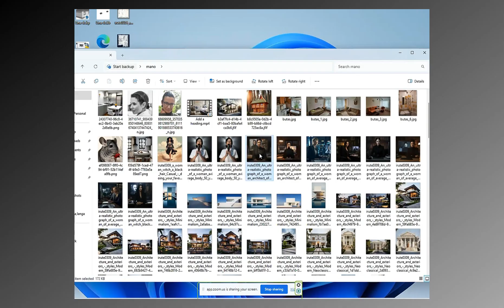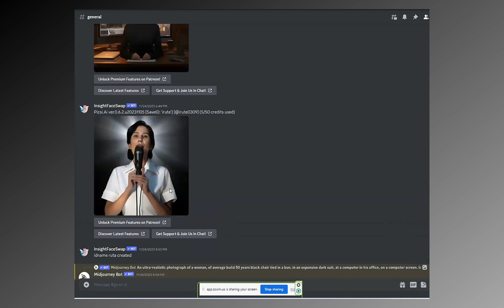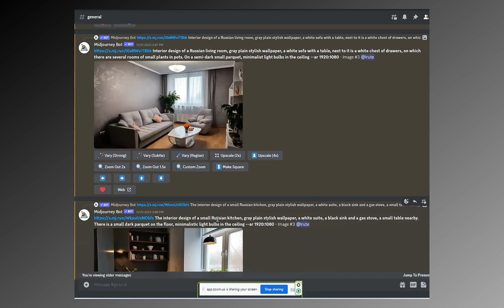Irute Pipiraitė. Отзыв о курсе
Профессиональный курс по нейросетям "Мастер Нейросетей"
- Сократите время на создание ЛЮБЫХ проектов и вообще любого контента по самой любой теме
- Избавьтесь от ручной работы, которая до сих пор отнимала 90% вашего времени
- Научитесь делать сложные концепции
- Разнообразьте свои работы
- Увеличьте доход
- Создайте портфолио высокого уровня за 2 часа
- Найдите вдохновение и референсы